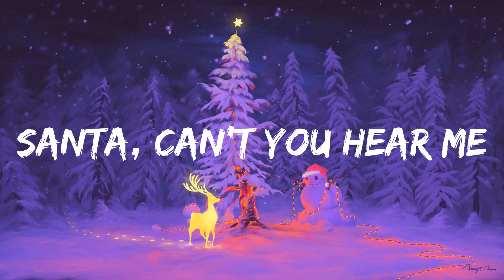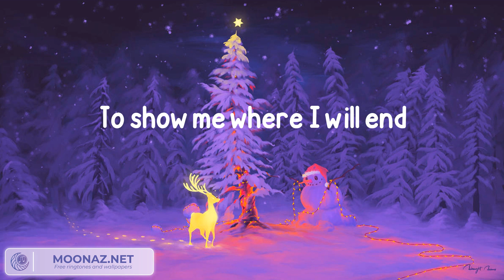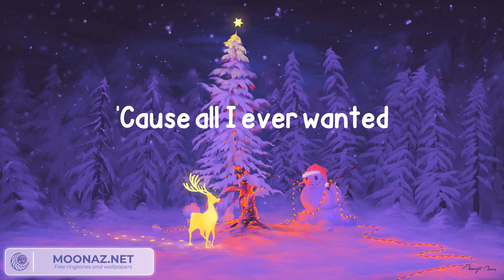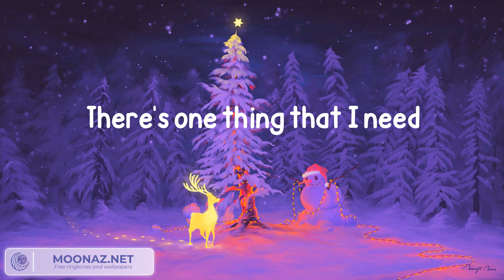Kelly Clarkson - Santa, Can’t You Hear Me (Lyrics)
Lyrics:
Keep the snow and sleigh rides
Keep those silver bells
Keep the gifts beneath the tree
Give them to someone else
Keep that magic snowman
Keep those twinkly lights
Keep the reindeer
My heart already knows how to fly (mm)
'Cause all I ever wanted
Was nothing I got and
I don't need a thing
I sent a letter to you, ooh, ooh
On how to make my dreams come true, yeah, yeah
Hasn't come and I've been so blue
Tell me what can I do? Ooh, ooh, oh yeah
Keep the mistletoe (keep the mistletoe)
Unless below, is what I need (what I need)
Santa, can't you hear me?
Keep those bows and boxes (keep them bows and them boxes)
Keep those three wise men
No need for a North star
To show me where I will end
Isn't on a shelf and
Santa, can you hear me?
Oh-oh, oh, oh-oh, oh, oh (ooh yeah, ooh)
On how to make my dreams come true, oh, whoa
Unless below, is what I need
Oh Santa, can't you hear me?
There's one thing that I need
Oh-oh, oh, oh, oh, oh, ooh yeah, oh, oh, oh, oh (Santa, baby)
I sent a letter to you, ooh, ooh (you, ooh, ooh)
Keep the mistletoe
Unless below, is what I need, oh